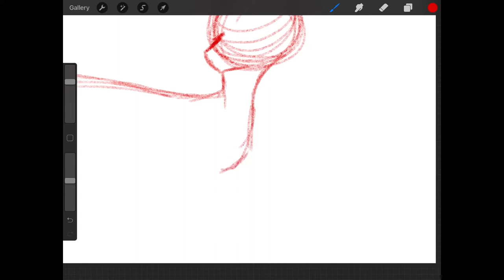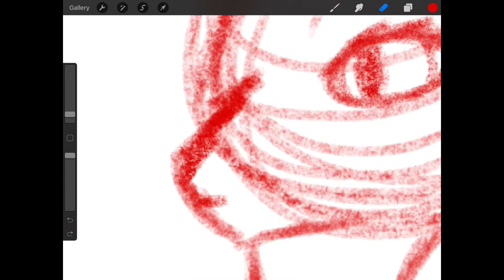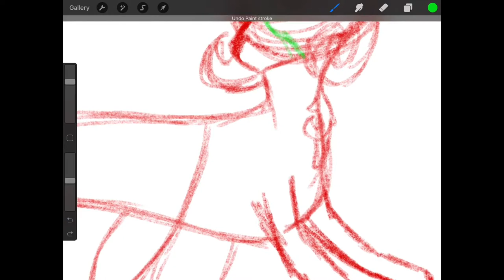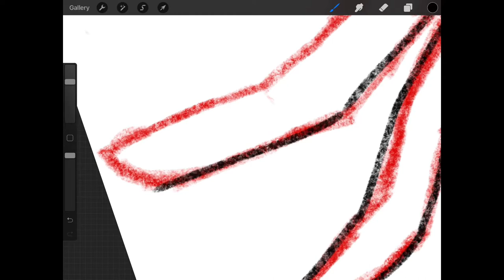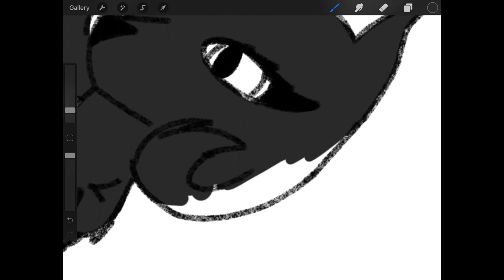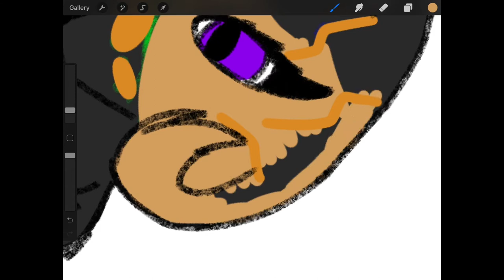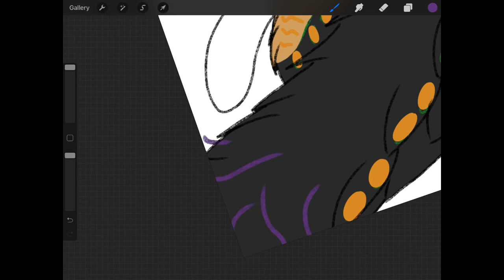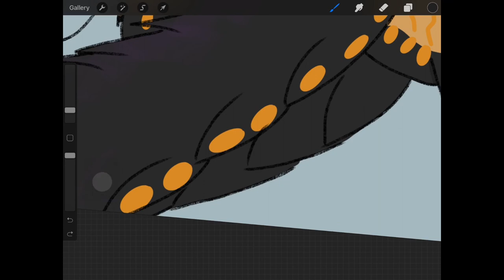Amethyst! | Speedpaint | Ender-Avian Cat OC | Infro in Description and Comments!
Amethyst is an Ender-Avian Cat Hybrid, if you do not know what this means it basically means she is part bird/avian, enderman and cat. She takes traits from all of them and is a she/her. She lives in an Medieval Style AU where she is hunted and wanted. Water harms her and she speaks Enderian, but has a book of other languages, she lives in a dark forest in an abandoned village and can transform into a lanky, terrifying pitch-black monster with long claws and glowing eyes, basically an Enderman. You can ask questions in the comments!
This toom 45 mins, hope you enjoy my work!
Songs used are (in order) :
Rhinestone Eyes ( Gorillaz )
The Hill I Will Die On ( Alec Benjamin )
Welcome Home, Son ( Radical Face )
Hero N Villain ( Natalie Chavez )